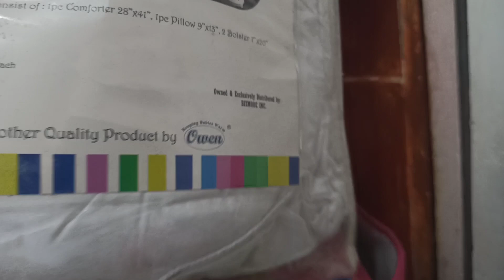Baby's Hospital Bag| Ano pa Ang Kulang??